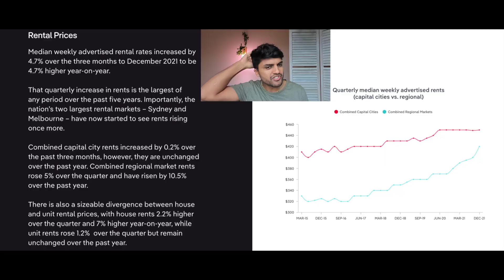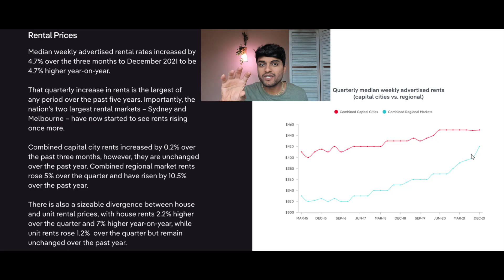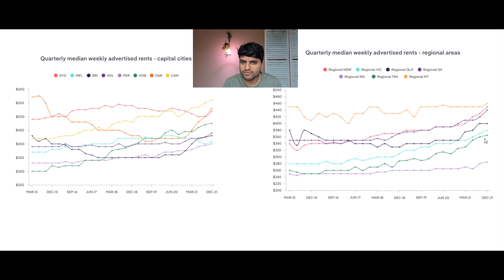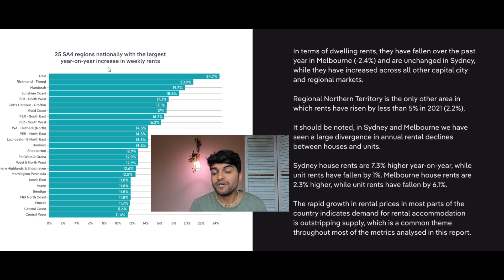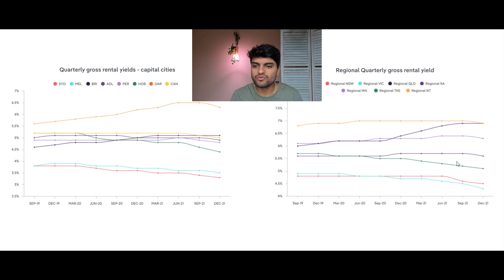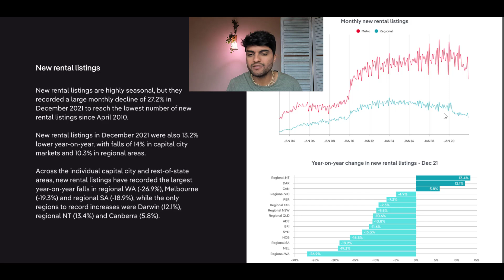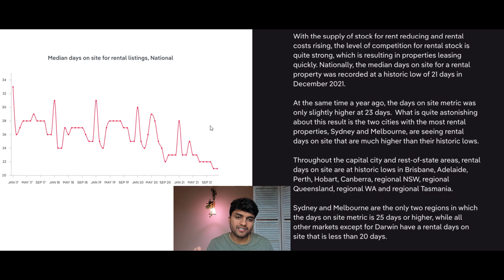Too Late To Invest In Property In 2022? How To Build PASSIVE INCOME With Interest Rates Rising...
Do rising Interest Rates mean that no one should invest in real estate?

On the flip side, this video explain why Passive Income is in fact EASIER to make in 2022 than it was in 2021!

Chapters:
00:00:00 - Balancing Interest Rate Increases and Rental Growth Rates
00:01:30 - Impact of Interest Rate Increase on Rents
00:03:08 - Rising Rents in Regional Areas
00:04:47 - Rising Rent in Capital Cities and Regional Areas
00:06:29 - Investing in Regional Areas for Rental Growth
00:08:03 - Positive Cash Flow Opportunities in Smaller Capital Cities
00:09:31 - Increasing Rental Prices and Supply Shortage
00:11:11 - Decreasing Rental Property Availability
00:12:45 - Investing in Property for Profit
00:14:08 - The Importance of Data-Driven Investing

📥 MESSAGE ME!